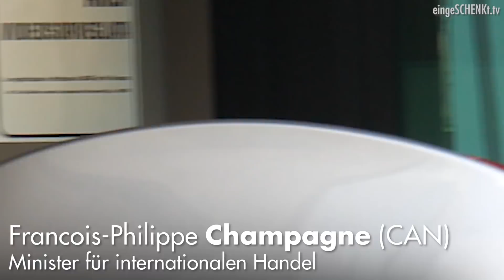BILDERBERG 2018: Teilnehmer am Flughafen gesichtet!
Ankunft der Bilderberg-Teilnehmer. Max berichtet Euch am Tag #3 von den Geschehnissen am Flughafen in Turin, wo die Teilnehmer des diesjährigen Bilderberger-Treffens eintreffen.

Es ist nicht leicht zu filmen, Polizeikontrollen und für Reporter eingerichtete Bereiche verhindern eine Kontaktaufnahme mit den Angereisten. Die Teilnehmer haben diesmal einen für Sie eingerichteten Bereich am Flughafen zur Verfügung gestellt bekommen, um ohne "lästige" Journalisten von ihren Chauffeuren abgeholt werden zu können.

Die Bilderberg Konferenz 2018 findet in Turin in Italien statt.

Spendet uns unter

Kontoinhaber: eingeschenkt.tv
IBAN: DE 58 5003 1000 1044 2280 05
BIC: TRODDEF1
Bank: Triodos Bank N. V. Deutschland
Betreff: Bilderberg2018

denn die Berichterstattung wird von uns privat finanziert. Danke.

►►► Bitcoins spenden:
1scXyF9ihuvSU79jZG6BxkcNMPYSnm18G